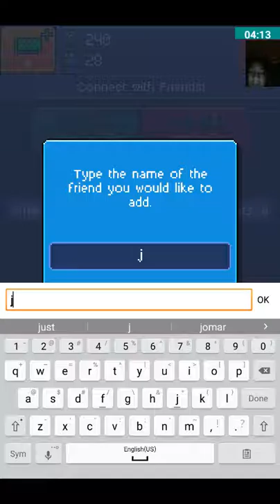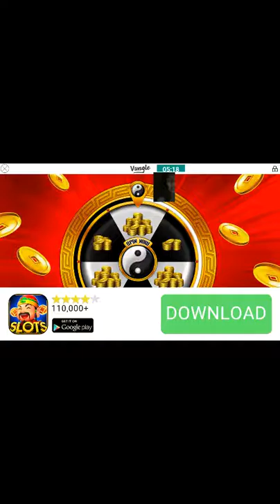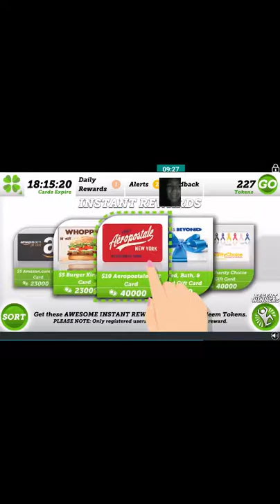PEWS WATCH YOUR MOUTH: pewdiepie tuber simulator pt 2